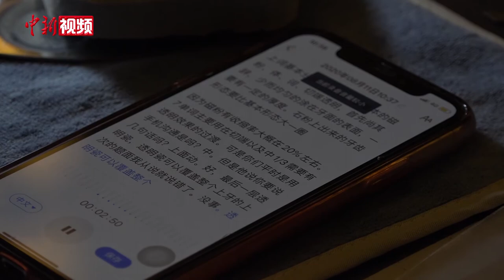励志！牙齿上的无声雕刻：听障大学生就职口腔医院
长春大学特教学院有一群有雕刻天赋的聋哑学生，他们可以在不足一毫米厚的蛋壳上雕出精美图案。记者近日获悉，他们凭借这项技能在当地一家口腔医院成功就业。